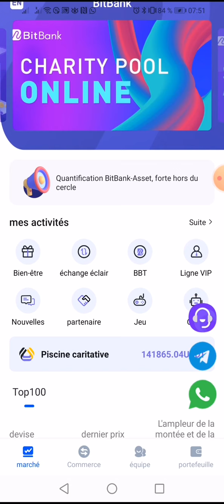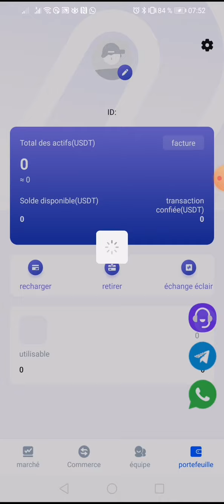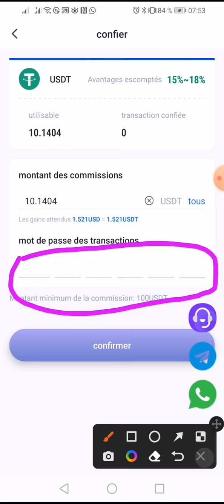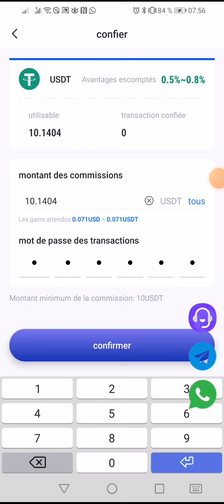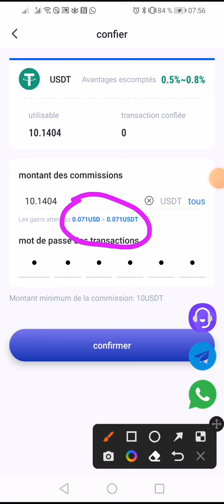↗️📣👉 bitbank 👉le projet de staking qui cartonne actuellement les amis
Salut ! Les gars, vous pouvez maintenant vous ressourcer/recharger directement du cash... Minimum de 10$
Regardez le tutoriel vidéo. 👇
Je partage cette bonne nouvelle de notre groupe,.
Message de Bitbank d'un des administrateurs.
Essayez-le maintenant pour rendre vos économies rentables, surtout ceux qui ont des comptes qui n'ont pas encore été remplis. 💯
Pour commencer à investir, voici le lien pour s'inscrire..
Code d'invitation
PVR47K

Bien que Bitbank ait actuellement un grand succès. Investissez quand même ce que vous pouvez vous permettre de perdre parce que c'est un programme d'investissement que vous devez prendre en compte les risques. "Votre argent, votre responsabilité"

 👇▬▬▬▬▬▬▬ ➡️ME SUIVRE ▬▬▬▬▬▬▬ 🎯
🔔 Merci 😊

✅USDT --TRC20:👉👉THDkZfN3faVNSS2cPCCEkwWvAQFMnWg2du
✅BTC:👉👉 18oFxu97krTB77NDnLtccaHHhnyc6cAxcA
✅ETH:👉👉 0x4F890CF9CB90843681aB204f73155c83d90036c7
✅BNB:👉👉 bnb12kygzll7vsdgaa2kahmvtk5nvr2754m56t9ygr
✅TRX:👉👉 THDkZfN3faVNSS2cPCCEkwWvAQFMnWg2du
✅SOL:👉👉 HPwWUSyHwBLc8DRTBFJ6K4PdGM3N5kXjK8E1nXmPfe4J
✅ETH:👉👉 0x4F890CF9CB90843681aB204f73155c83d90036c7
✅BSC:👉👉 0xaC65d84479d5aB3Df98dB63E370CC12b99F9A6ee

🔔 Merci 😊